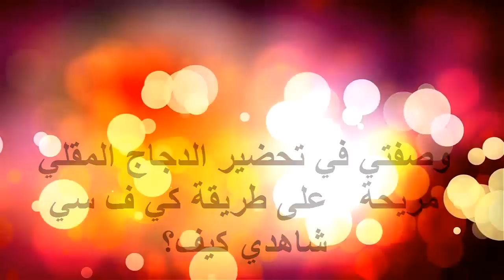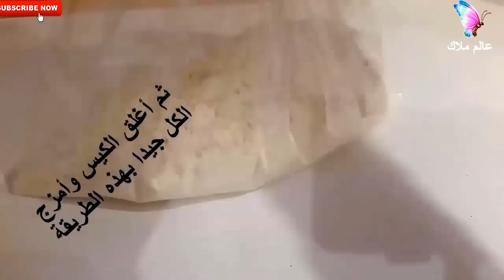الدجاج المقلي على طريقة كي ف سي KFC | طريقة عمل خلطة دجاج كنتاكى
الدجاج المقلي على طريقة كي ف سي  KFC | طريقة عمل خلطة دجاج كنتاكى  المقرمش بالخلطة السرية في البيت
عالم ملاك قناة معلوماتية تعتني بانشغالات المرأة و الأم العربية من التسوق واللباس والإعتناء
بالأبناء وغير ذلك
  إضغطوا على الروابط التالية لمشاهدة فيديوهاتي السابقة ツ
طريقتي في تنظيف الفرن وازالة الدهون المتراكمة - طريقة سهلة وغير مكلفة لتنظيف الفرن من الداخلツ